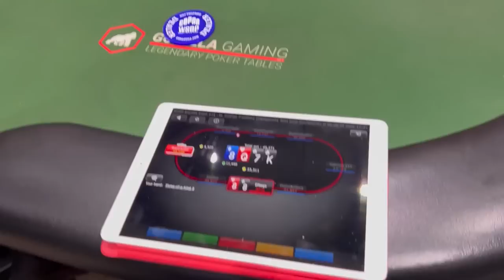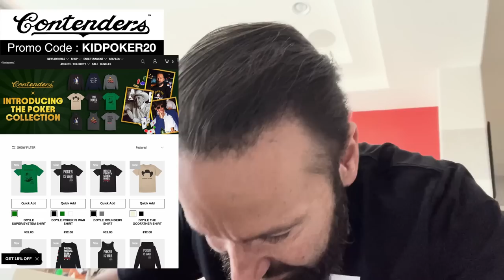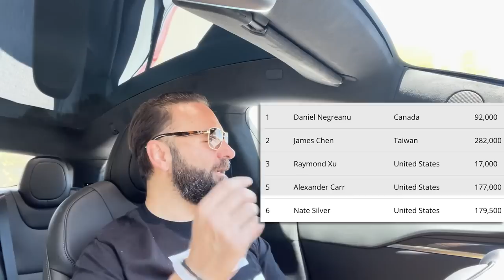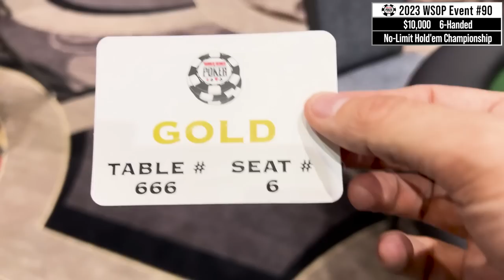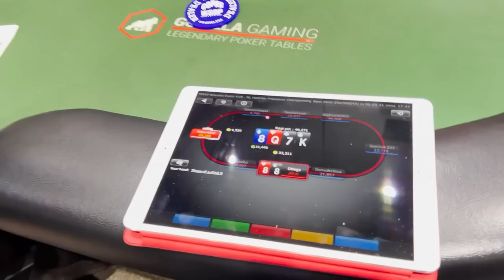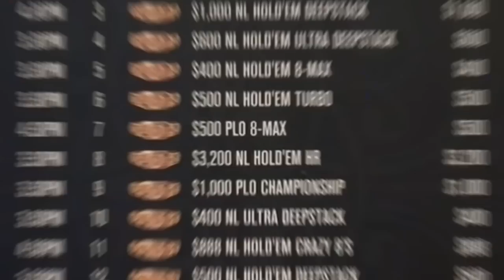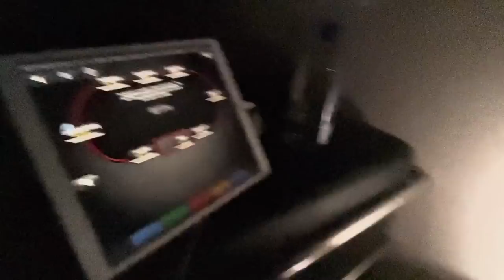MASSIVE CHIPLEADER RAISING EVERY HAND! - Daniel Negreanu 2023 WSOP Poker Vlog Day 47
It's Day 2 of the $10,000 6-Max Championship plus we look to make another run at a bracelet in the $2,000 Online Freezeout.

0:00 Intro
0:47 Puppies
2:25 The Nuts
3:20 Drive In
4:15 6-Max Strategy
6:15 John Juanda
6:42 Flip and Go
8:35 All In
9:36 Hand Breakdown
11:15 Focused
12:15 Bluff
13:00 All In
13:35 Collusion?
14:50 All In
16:40 Hand Breakdown
18:05 Hand Breakdown
20:00 Deep in the Online
21:45 Smashing the Bubble
23:39 HUGE POT
25:17 Playing to Win
25:55 End of Night
27:15 Tally